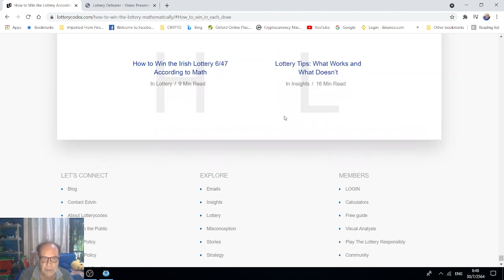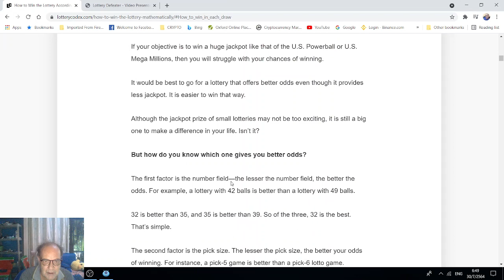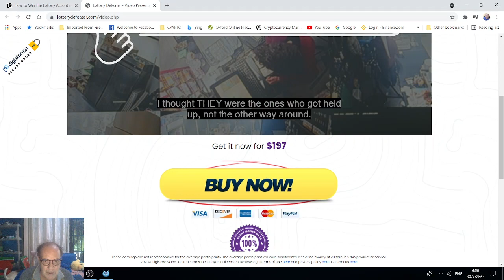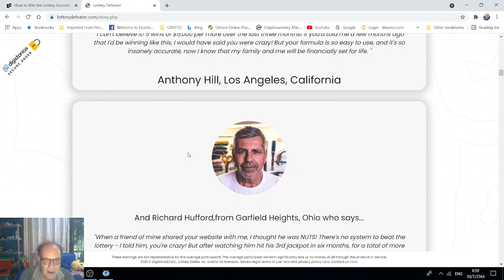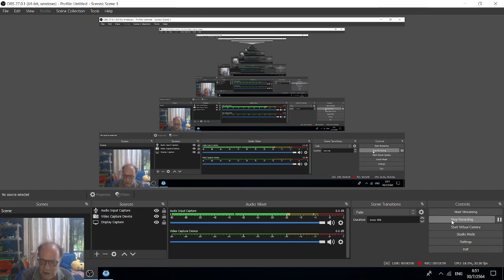Lottery Tricks to Win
Software link

Article link